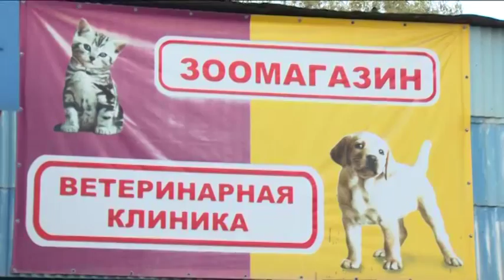Красота родного города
Красота родного города. С рабочим визитом Щёлковский район посетил главный архитектор Московской области Михаил Хайкин. Вместе с сотрудниками администрации он провел выездное совещание, в ходе которого осмотрел пешеходные зоны, железнодорожные станции и информационные конструкции